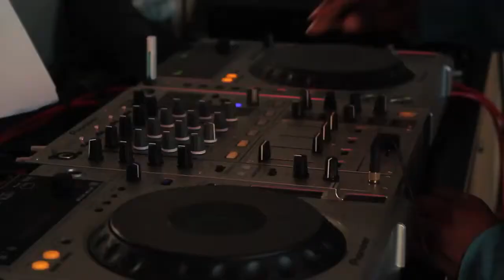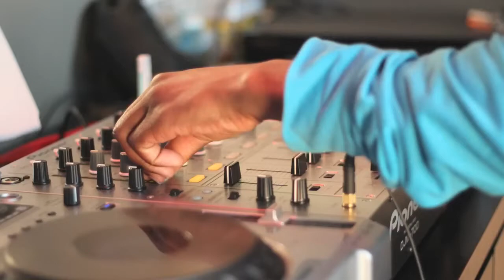Talent van de week: DJ Nigel Lord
Club JACO geeft jonge talenten een podium om zichzelf te presenteren aan een groter publiek, middels een korte promo film.

Camera en edit: Gearreld
Interviewer: Teddy
In opdracht van Club JACO/ Youngsterdam TV
2014